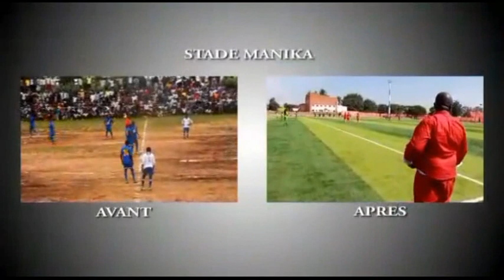A QUOI JOUÉ MOISE KATUMBI PO LUALABA BALOBI AZA LOKUTA MAKASI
A QUOI JOUÉ MOISE KATUBI PO LUALABA BALOBI AZA LOKUTA MAKASI